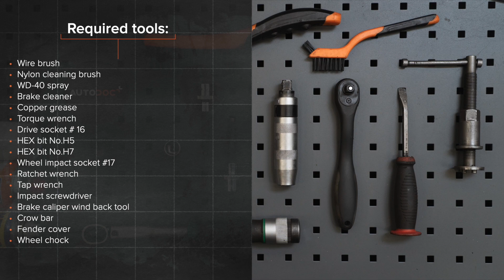Πώς αντικαθιστούμε δίσκοι εμπρός φρένων σε BMW E36 [ΟΔΗΓΊΕΣ AUTODOC]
Πώς αντικαθιστούμε δίσκοι εμπρός φρένων σε BMW 3 (E36) 2.5 Sedan 1990–1998 [ΟΔΗΓΊΕΣ AUTODOC]

Το δίσκοι φρένων BMW 3 Convertible (E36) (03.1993–04.1999) / BMW 3 Coupe (E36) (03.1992–04.1999) / BMW 3 Touring (E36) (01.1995–10.1999) / BMW Z3 Coupe (E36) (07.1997–06.2003) / BMW Z3 Roadster (E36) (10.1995–01.2003) θα πρέπει να αντικαθίσταται κανονικά, με μια συγκεκριμένη διαδικασία.

Όλα τα βίντεο και τα PDF με οδηγίες για την αντικατάσταση ανταλλακτικών σε BMW 3 (E36) : κατεβάστε και παρακολουθήστε τα στο AUTODOC CLUB

0:00 — BMW 3 (E36) - δίσκοι εμπρός φρένων: οδηγίες αντικατάστασης βήμα προς βήμα
1:14 — Ξεβιδώστε τον σφιγκτήρα της δαγκάνας των φρένων.
2:13 — Ξεβιδώστε τις βίδες του δίσκου των φρένων.
3:30 — Σφίξτε τις βίδες του δίσκου των φρένων.
3:58 — Πιέστε προς τα μέσα το έμβολο της δαγκάνας των φρένων.
5:48 — Βιδώστε τα μπουλόνια του τροχού.